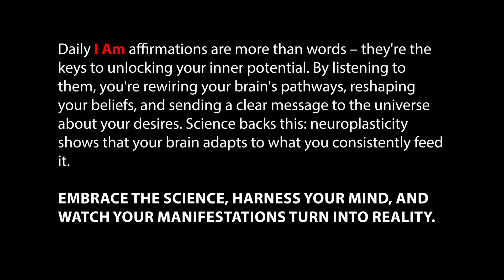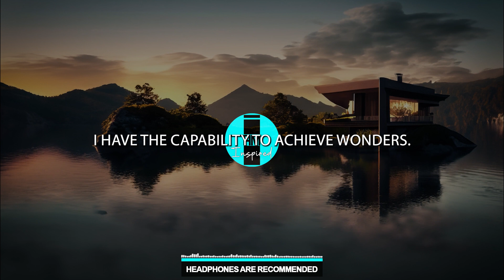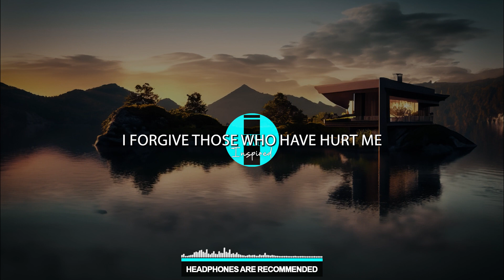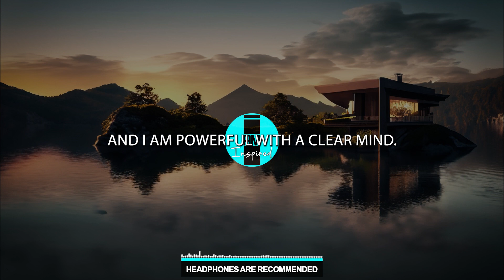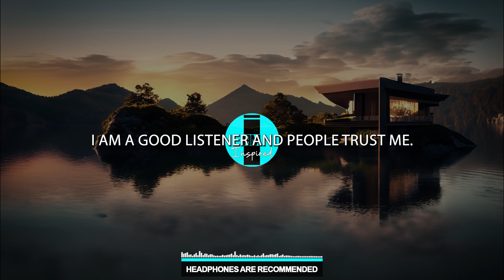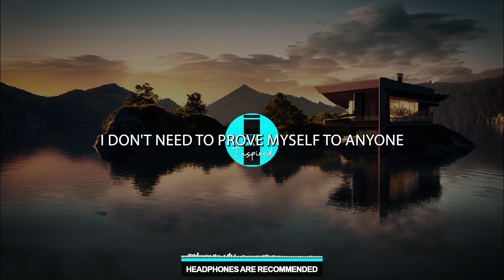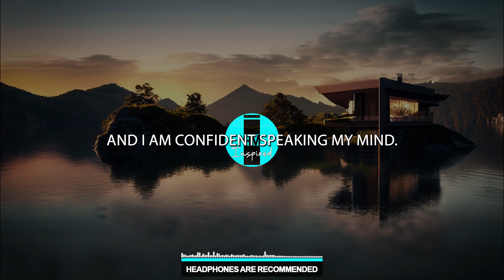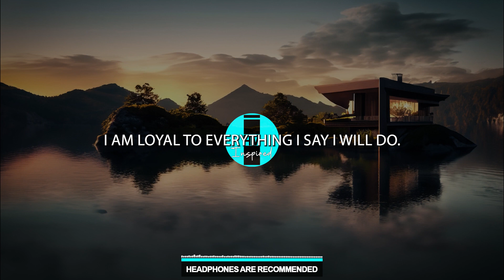🔥 LISTEN TO THIS EVERYDAY! 🔥I Am Affirmations for Success (432 Hz Meditation Music)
🌟 Welcome to a journey of personal transformation through the power of "I Am" affirmations. This video is your daily dose of inspiration and motivation, designed to help you unlock your full potential and achieve success in every aspect of your life.

🚀 Why Listen to "I Am" Affirmations Every Day? 🚀
Consistency is the key to personal growth and success. By tuning in daily, you'll:

✨ Boost Self-Confidence: Affirm your capabilities and build unshakable self-belief.

✨ Fuel Resilience: Strengthen your mental fortitude to overcome challenges with grace.

✨ Cultivate Positive Habits: Develop a success-driven mindset that fuels your actions.

✨ Activate the Law of Attraction: Align your thoughts with your goals and start attracting success.

🌟 Maximize Your Daily Success Ritual 🌟
Enhance your daily practice for maximum impact:

Create Your Success Sanctuary: Dedicate a quiet space where you can immerse yourself in these affirmations.

Immerse in Crystal-Clear Sound: Let the impeccable audio quality enhance your experience.

Visualize Your Success: Envision yourself achieving your goals with unwavering determination.

Implant Affirmations Deeply: Let the empowering words penetrate your subconscious, reshaping your beliefs.

Commit to Daily Listening: Consistency is the key. Make this video a daily habit for lasting transformation.

Envision this video as your personal success coach, guiding you towards a future filled with accomplishments, happiness, and the realization of your dreams.

Share this transformative video with friends and family, inspiring them to join you on the path to daily success.

Unlock your potential with the power of "I Am" affirmations. Boost your self-confidence, embrace resilience, and set yourself on the path to achieving your dreams and aspirations.

★★★ You can also watch the Following Related Videos on I Am Inspired